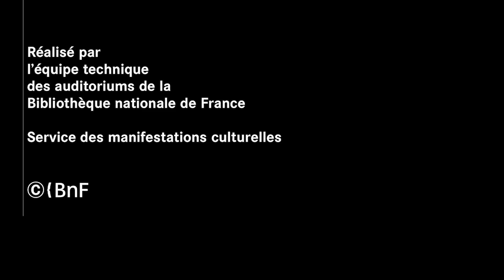La collection Badinter face à l’histoire et à la fiction | Robert Badinter (5/5)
L'écrivaine Anne Villemin-Sicherman et l’historien Vincent Milliot posent leur regard sur la collection personnelle du principal artisan de l’abolition de la peine de mort, qui figure parmi l’une des plus emblématiques de l’histoire des crimes et des peines en France.

Anne Villemin-Sicherman est médecin et écrivaine. Passionnée par le XVIIIe siècle, elle a créé une série de thrillers historiques Les enquêtes d’Augustin Duroch, qui plongent ses lecteurs au cœur de la vie quotidienne sous l’Ancien Régime.

Vincent Milliot est professeur d’histoire moderne à l’université Paris 8 et chercheur à l’IDHES (Institutions et dynamiques historiques de l’économie et de la société).

Rencontre organisée à l'occasion de l'exposition « Une passion pour la justice. Dans la bibliothèque de Robert Badinter », du 14 septembre au 12 décembre 2021, BnF | Bibliothèque de l'Arsenal :